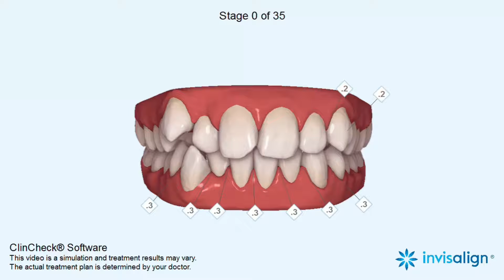Narrow arches, Mandibular midline deviation, Midline shift, Crowding, Rotations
Distalization, Leveling Curve of Spee, Expansion, IPR

5-6, Corner House Shops, Moortown, Corner, Leeds LS17 6LD, United Kingdom